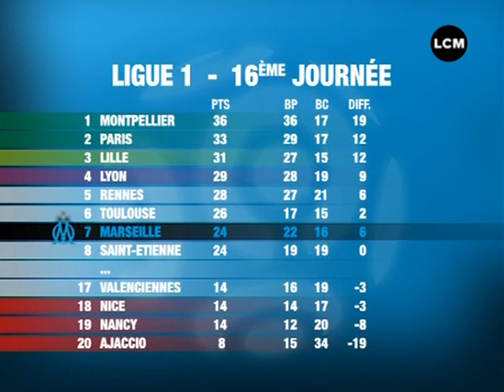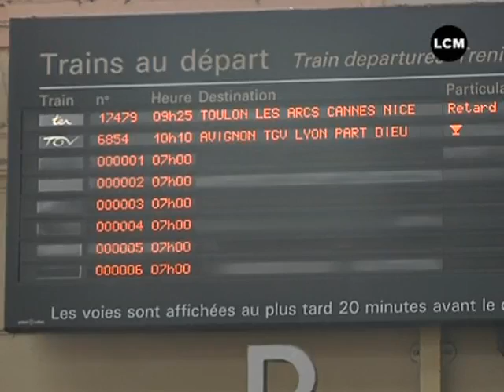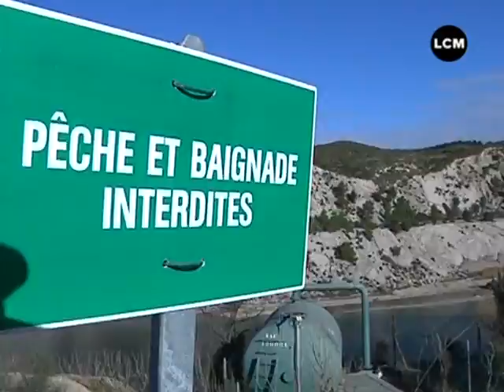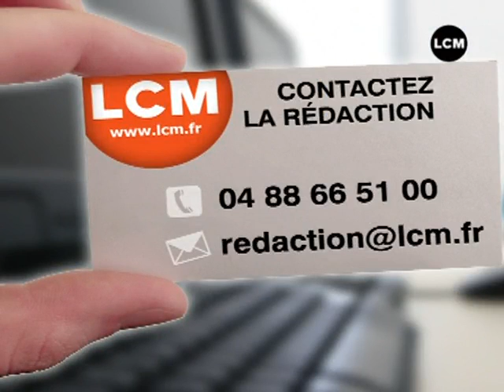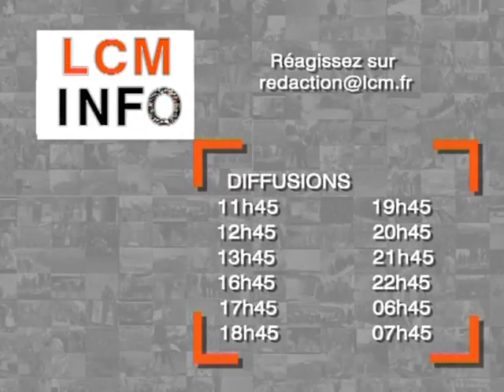LCM Info du 09/12/2011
Sites webs/blogs, copiez cette vidéo avec le bouton "Intégrer" !